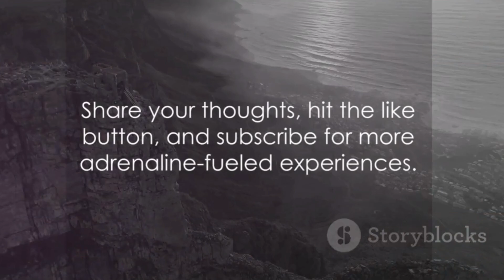"Cape Town: Extreme Adventures in the Corner of the Atlantic Ocean"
Greetings, brave adventurers, and welcome to another exciting episode on our pure adrenaline channel! This time, we will explore the extreme wonders that Cape Town, South Africa, has to offer. From paragliding over the ocean to thrilling shark encounters and surfing the legendary waves of Jeffreys Bay, prepare for an extreme experience in the Corner of the Atlantic Ocean.
credits:invideo.io